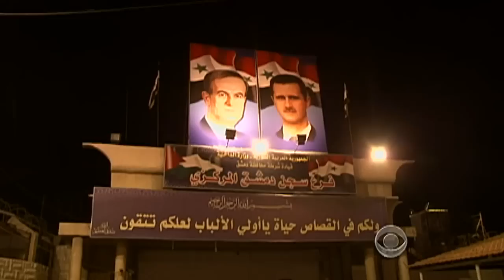CBS Evening News with Scott Pelley - Inside Syria: Meeting with gov't opposition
After ten months of violence by the Syrian regime, the protesters of Daraa - who pioneered the popular uprisings back in March - are as angry and fearless as ever. Elizabeth Palmer gives a rare look at the people trying to topple a 40-year dictatorship.